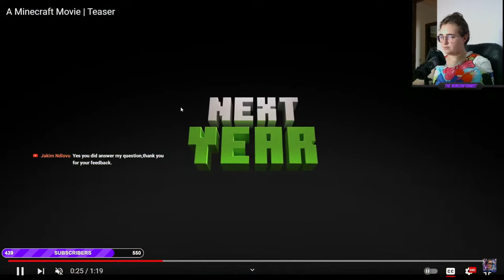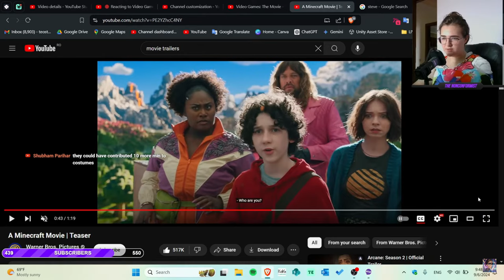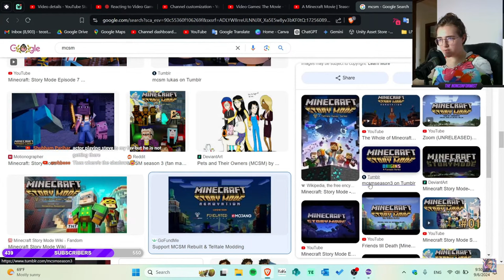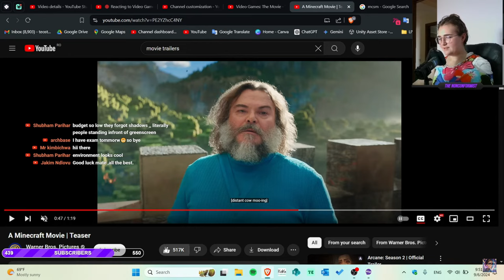REACTING to MINECRAFT MOVIE Trailer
I'm reacting to the brand new Minecraft Movie Trailer in this video!

Hi and welcome to this channel!

If you are also PASSIONATE about video games, this channel is definitely for you :)

My laptop specs: Asus VivoBook 15 FHD I7-1255U, 15.6", 16GB, 1TB, Intel Iris Xe Graphics